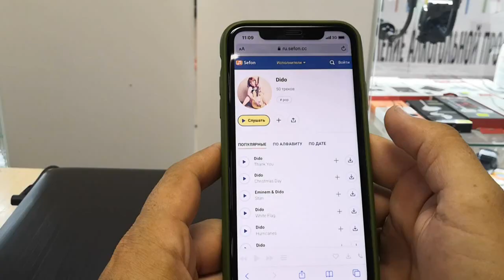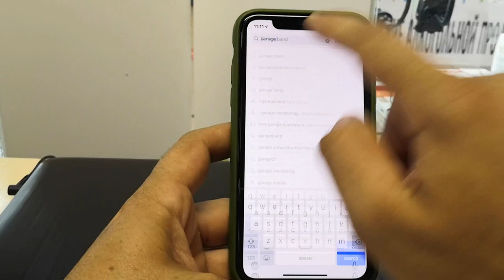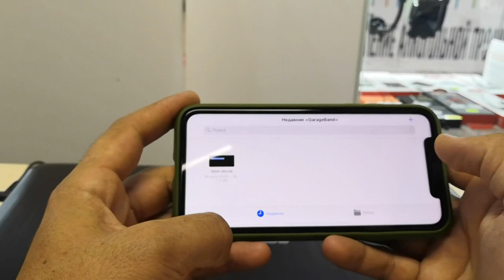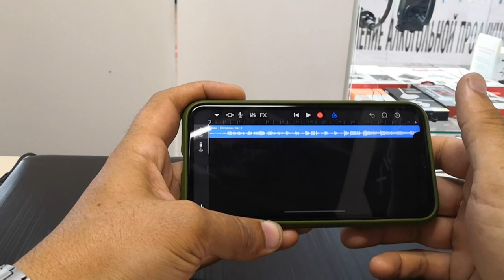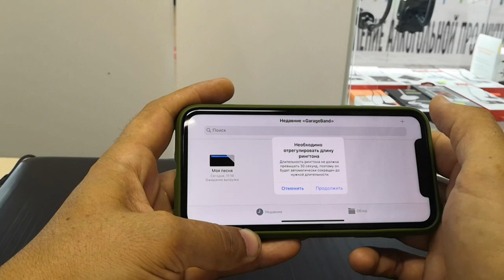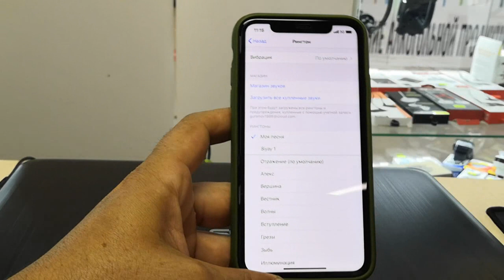КАК ПОСТАВИТЬ ЛЮБУЮ МУЗЫКУ НА АЙФОН=11= БЕЗ ПК 2020!!!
Связь:
айфон
iphone
apple
рингтон
рингтон на айфон
как установить рингтон на айфон
как установить любую песню на рингтон iphone
ios
рингтон на iphone
мелодия
установить
звонок
как
музыка
поставить
ringtone
на
айос
как установить рингтон на iphone
как поставить рингтон на айфон
iphone 5s
бесплатно
мелодия звонка
рингтон для iphone
свой рингтон на айфон
телефон
иос
iphone ringtone
смартфон
скачать рингтон на айфон
рингтон айфон
как установить любую песню на рингтон айфон
как установить рингтон
вилсаком
как сделать
android
как поменять звонок
музыка на iphone
с ios 13 стало легче установить рингтон на айфон
как поставить песню на рингтон iphone
app store
как поменять звонок на телефоне
wylsacom
лучший рингтон для iphone
garage band
samsung
tim lion
как скачать музыку на айфон
alcatel
эпл
рингтоны на звонок
ios 13
lg
рингтон без itunes
ipad
айтюнс
sony
appletheme
acer
htc
рингтон iphone
андроид
macbook
icloud
как установить любую мелодию на рингтон iphone
ак установить любую песню на рингтон iphone ??
мелодия на звонок
melodie
song
песня
windows phone
техно
установка рингтона на iphone стало легче в ios 13!
песню
мелодию
любую
установить мелодию
garageband
sound
поменять рингтон на айфон
2017
андройд
скачать
avl
добавить музыку сторис
как включить instagram music
кристна калифорния
kristina california
vlog
секреты инстаграм о которых ты не знал
avlazerman
твики
новые функции в сториз
сторис
секреты инстаграм 2018
лучшие приложения для инстаграм
как я редактирую фото
влог
секреты инстаграм
музыку с телефона